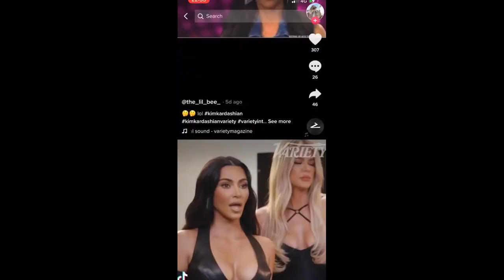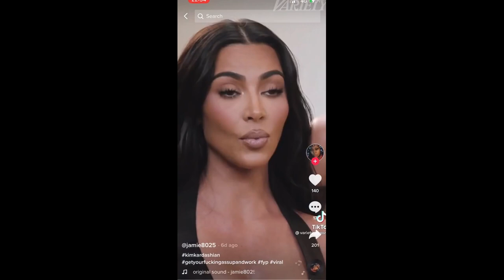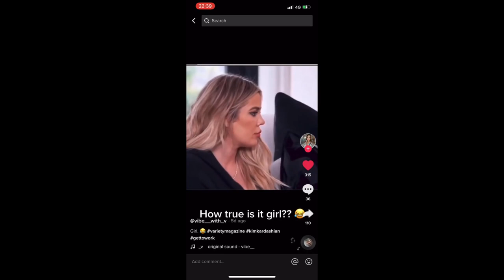Kim Kardashian's interview advising women how to be successful || My opinion as a hard working woman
My opinion (as a hard working woman) on Kim Kardashian's advice to women to become successful. Get your f*cking ass up and go to work, BUT, there is clearly more to it. ..

Don't forget to support my small business and check out my Etsy shop:

Baby and mum headbands:

Follow IrisBabyStudio on Instagram and TikTok: @irisbabystudio

For reference:
- I am a size 12 (lower body) and size 10 (upper body).
- I am 1,60cm tall.

Random facts about me:
- I am 29 years old (30 in February).
- My dad is a priest and I have got another 8 siblings (Number 4 in line).
- I am Greek - Cypriot, grew up in Cyprus but resides in the UK for the past 9 years.
-  I am a wife, my husband is from Ghana and a mother, my daughter is 1 years old.
- I love being creative, and I always look for ways to express my creativity.

Thanks for stopping by, I really appreciate it.